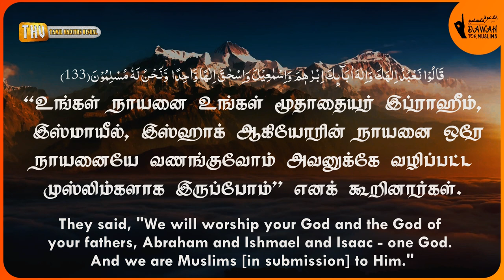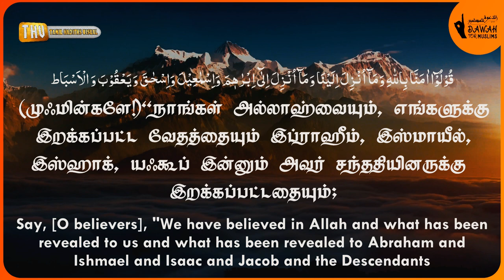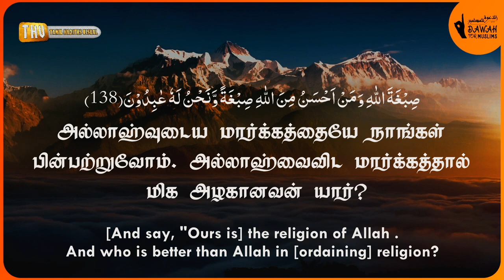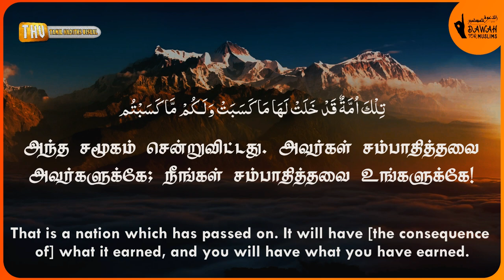சூரா அல்-பகரா 132-141 | ரமழான் தொடர் - 12 | Surah Al-Baqarah 132-141 | Muhammad Al Luhaidan